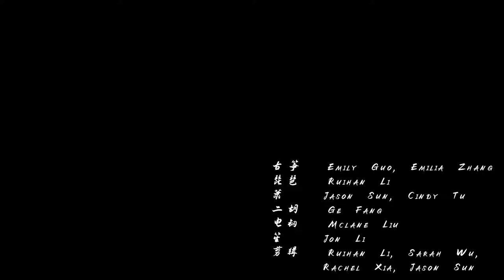Game of Thrones & Li Ren Xing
This video contains two performances. Game of Thrones is showcased by an ensemble with traditional Chinese instruments and the keyboard. Li Ren Xing is presented by our dancer and its history can be traced back to the Tang Dynasty. Hope you will enjoy both pieces!